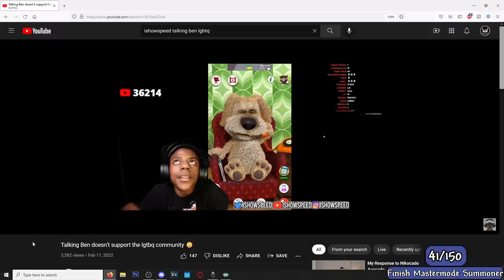making Terraria enemies break blocks was a MISTAKE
What if all Terraria enemies, including projectiles DESTROY BLOCKS?? Let's find out!